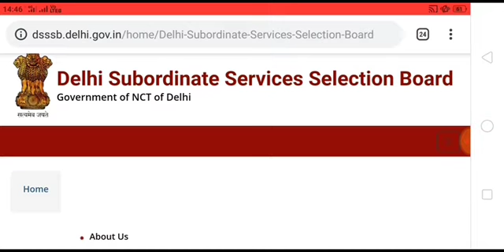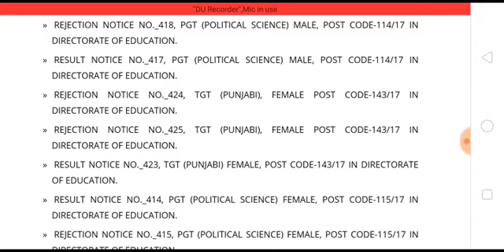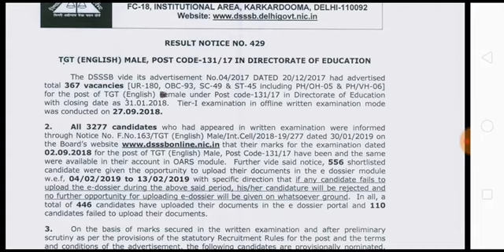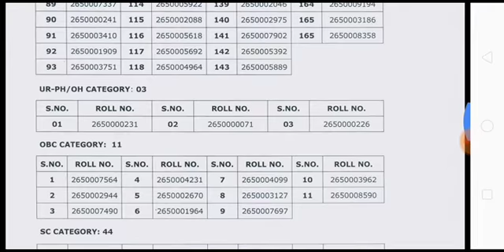DSSSB PRT, TGT, PGT Results 2019 Declared Today